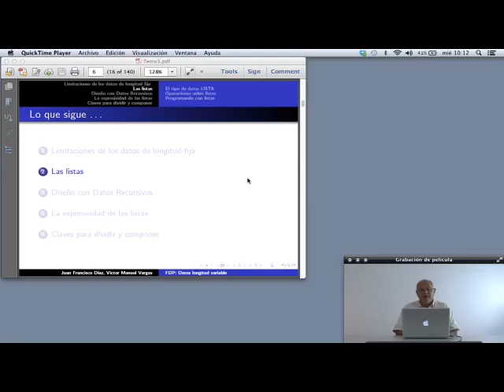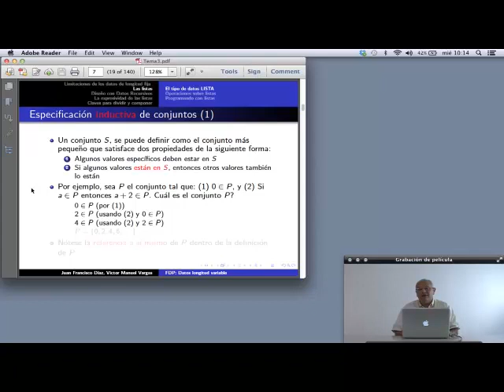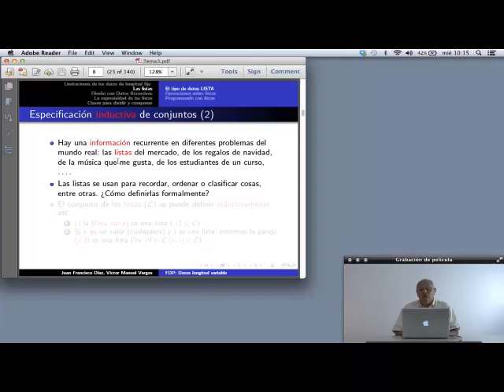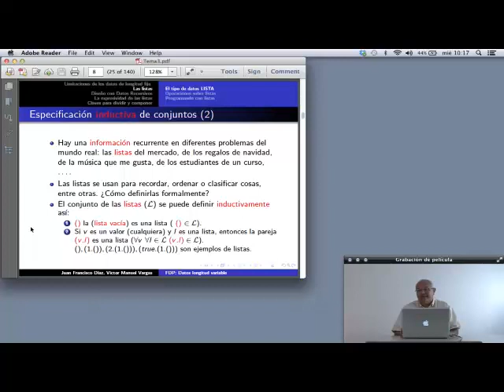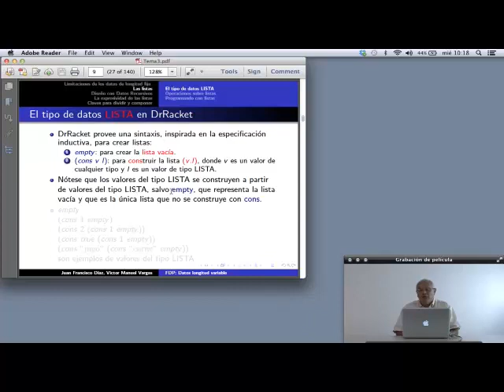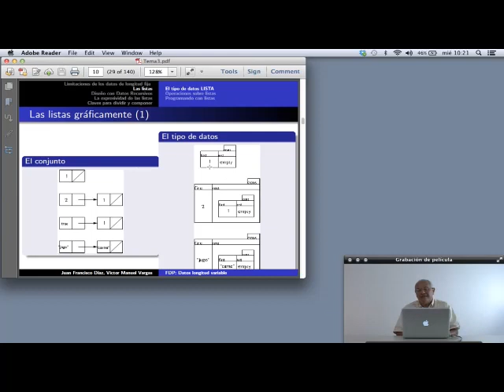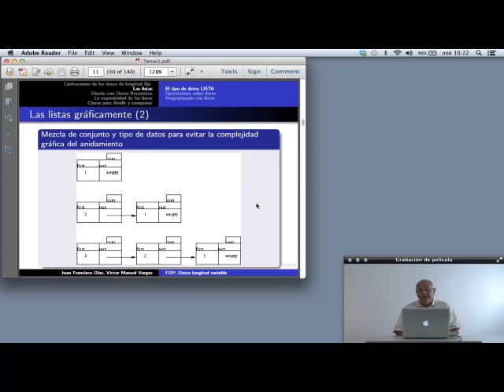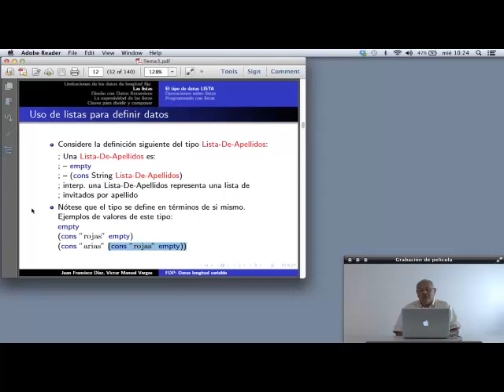El tipo de datos lista